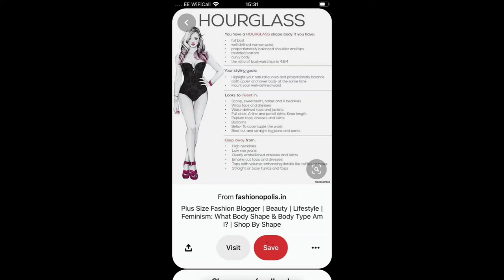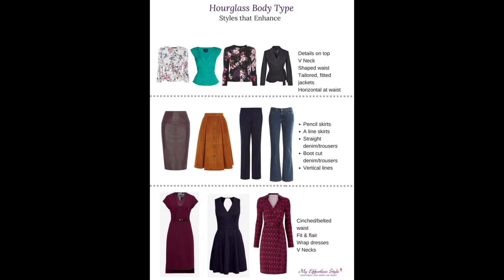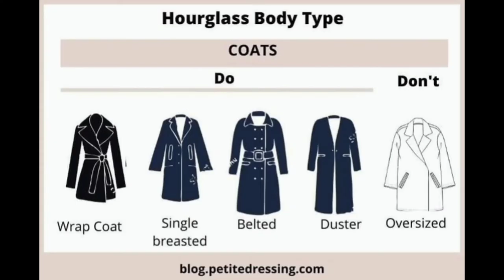hour glass body shape tips waist body shape dresses hourglass outfit @look unique & classy